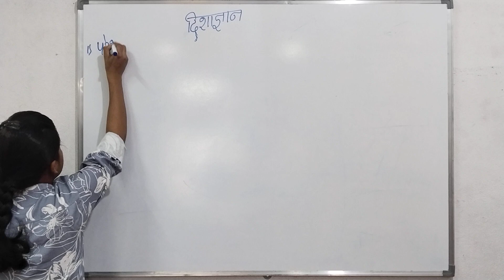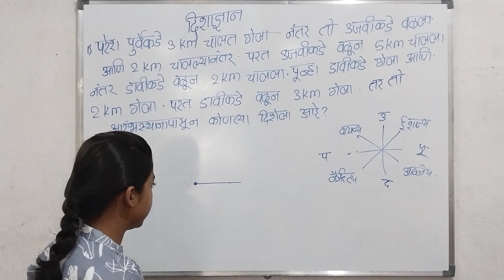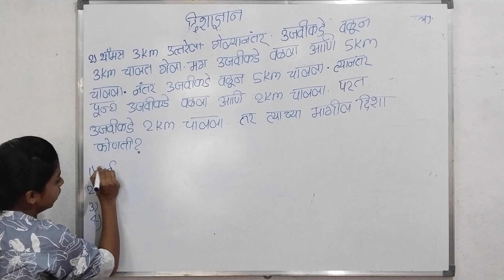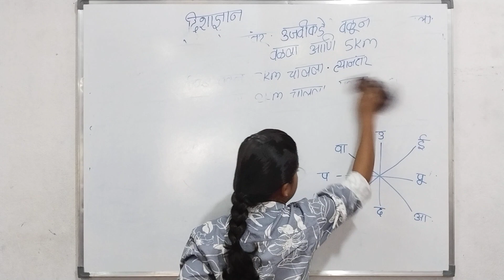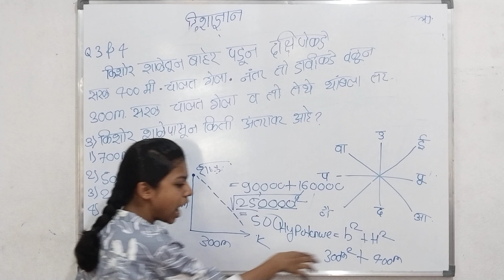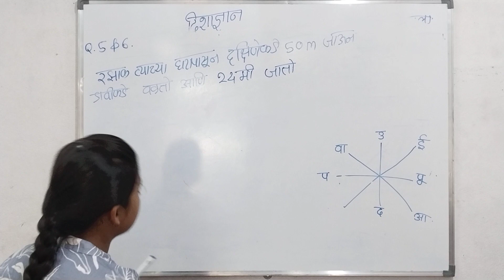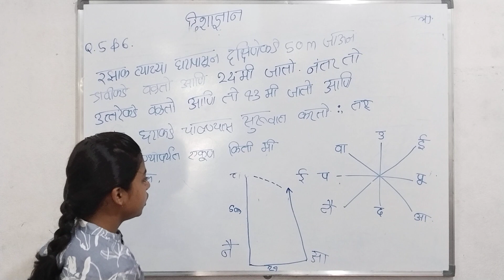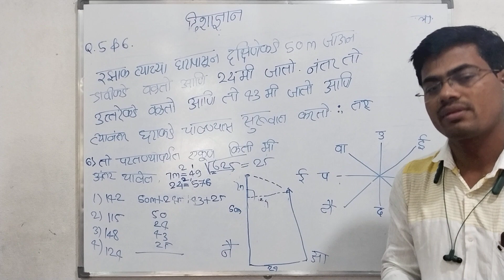my Student Vaishnavi K Suryawanshi NMMS/MTS/Talathi/Gramsevak/ related math Directions Examples